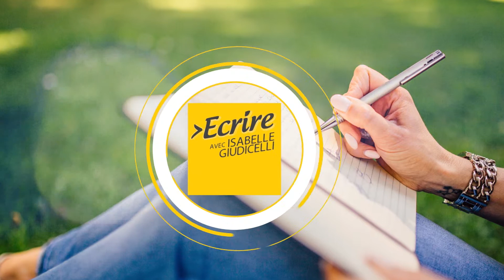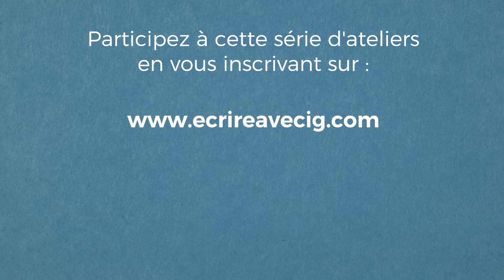Ecrire avec Isabelle Giudicelli - L'écriture des lieux (présentation)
L'écriture des lieux : extrait de la série de 3 ateliers d'écriture

Pour voir la suite et participer à cette série en ligne

Copyright : Isabelle Giudicelli